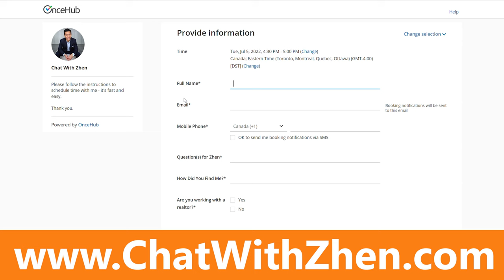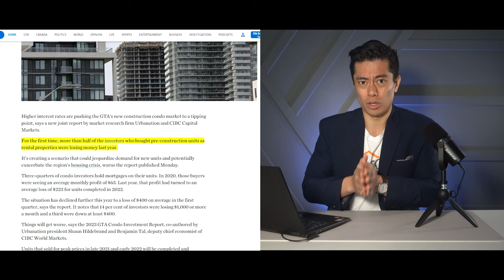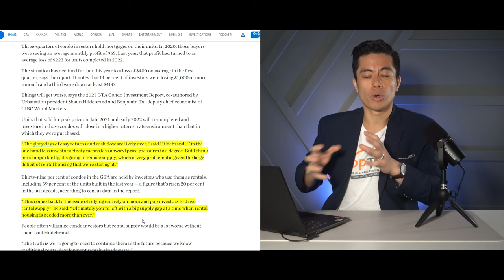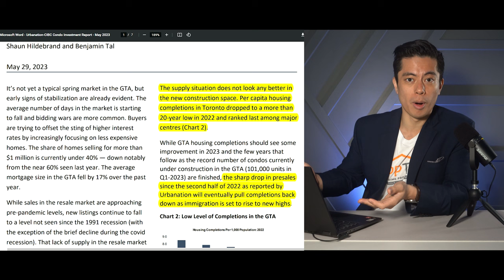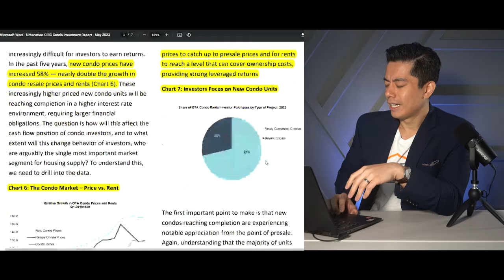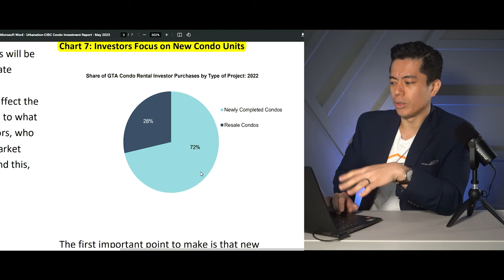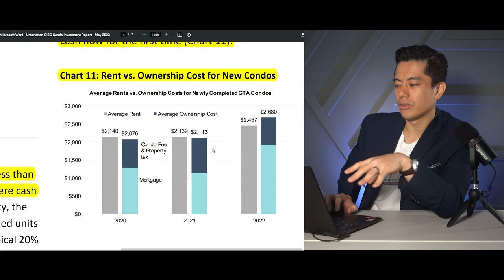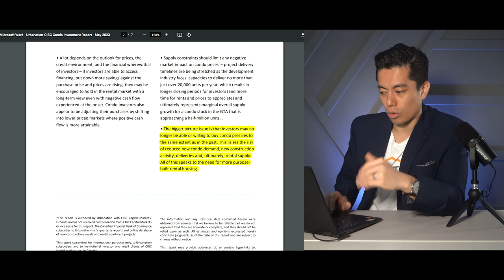More Than 50% of Toronto Condo Investors are LOSING MONEY - Shocking Truths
►►Enjoy Our Curated Real Estate Content?